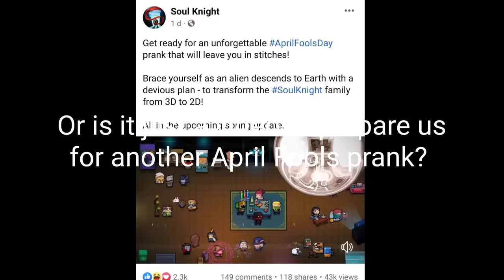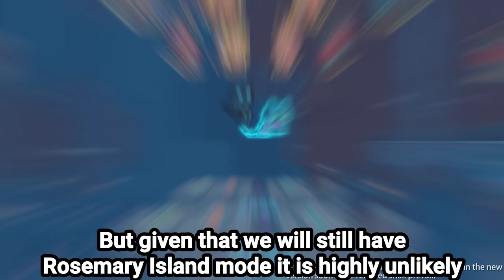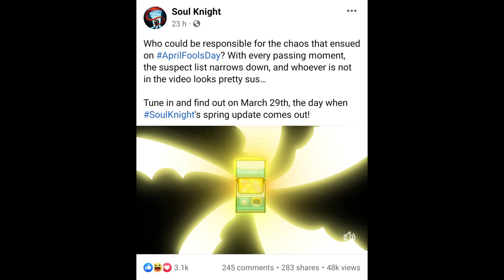Soul Knight New Update is Fake and I Found the Impostor!!